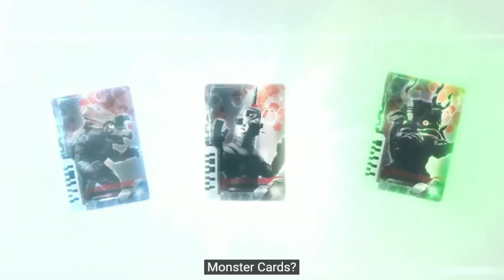DOES DECKER SUCK? - Decker Episodes 1-4 REVIEW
I give my thoughts on the first 4 episodes of Decker. Remember, all opinions welcome.

0:00 - Intro
0:57 - Episode 1
5:04 - Episode 2
7:17 - Episode 3
8:55 - Episode 4
10:19 - Conclusion